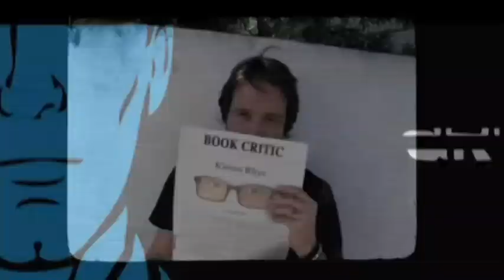Revolution After Show Season 2 Episode 22 "Declaration Of Independence" | AfterBuzz TV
AFTERBUZZ TV — Revolution edition, is a weekly "after show" for fans of NBC's Revolution. In this show, host Francesca Dugan breaks down the episode in which in the series finale, Miles' crew plan an attack on the Patriots, but then they're forced to improvise because of a war between other parties. Meanwhile, Neville goes after President Davis; and Aaron and Rachel try to save Priscilla. There to help Francesca are co-hosts Megan Thomas and Ryan Hooks. It's Revolution's "Declaration of Independence" podcast!